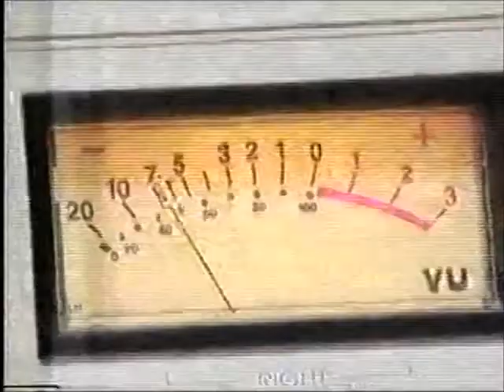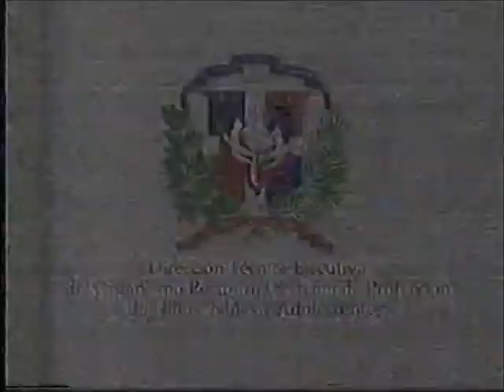TV Dominicana - Tanda de Anuncios : CDN (12/20/2002)